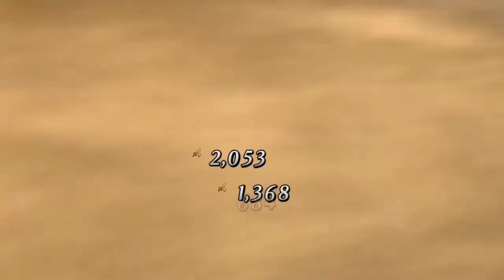Fate/Grand order - Christmas 2016 Event Free Quest 40AP LV80